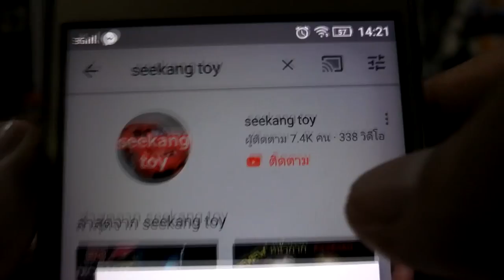ทำฉากภูเขาหน้าผาจำลอง ep 12 ทำเองได้ by seekang toy